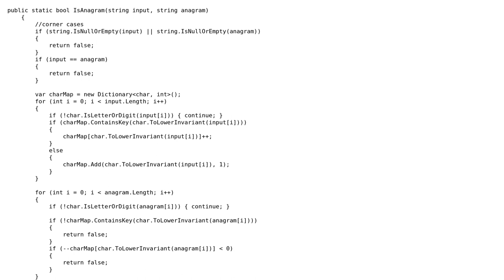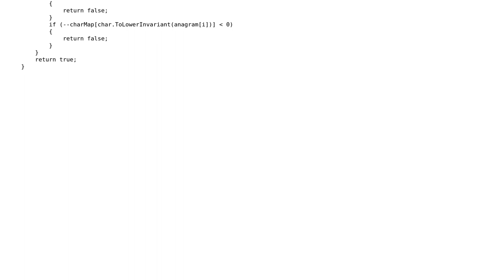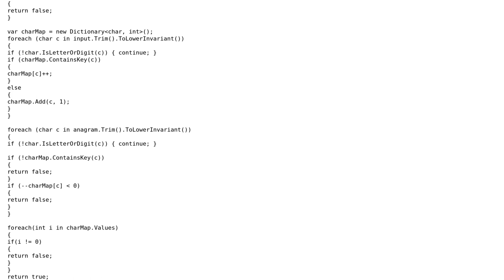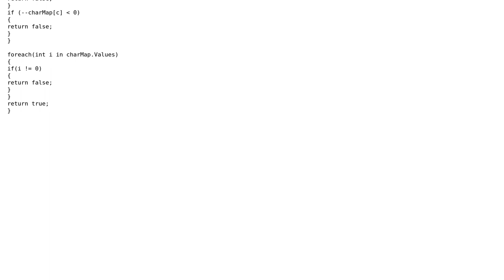Code Review: Anagram in C# Solution (2 Solutions!!)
Code Review: Anagram in C# Solution

With thanks & praise to God, and with thanks to the many people who have made this project possible! | Content (except music & images) licensed under CC BY-SA | Music | Images & others | With thanks to user paparazzo user Nikita B user dotNet Decoder user 200_success and the Stack Exchange Network Trademarks are property of their respective owners. You are responsible for your own actions.